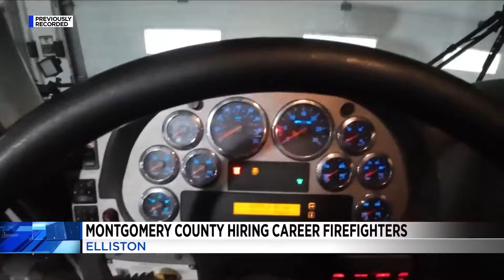Montgomery County hiring career firefighters